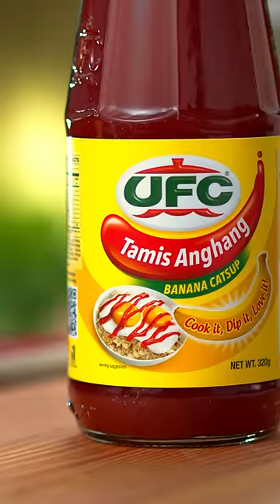Mag-UFC Banana Catsup Na!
All day, every day! Buong linggong ibuhos ang sarap with UFC Tamis Anghang Banana Catsup!